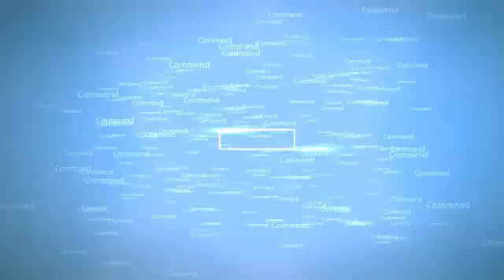SmashPvP Ep.11 Inforamtion Please Watch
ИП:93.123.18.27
Скупе за връска: alex.dimitrov10000
Ако клипа ви е харесал може да одарите един лике ,ако искате да ми кажете нещо може да коментирате а ако ви харесват клиповете които правя може да се абонирате